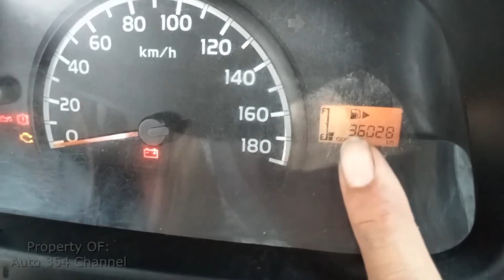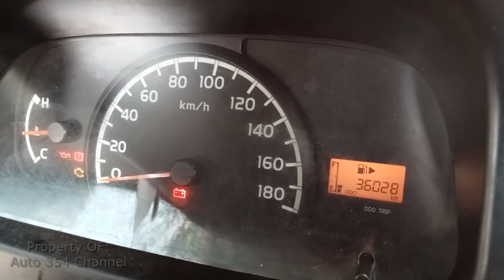CARA RESET INDIKATOR BBM TIDAK BERUBAH SETELAH ISI MINYAK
balok bbm tidak muncul dan indicator bbm tetap nyala pada saat  melakukan pengisian bbm, jangan panik begini cara meresetnya,,,